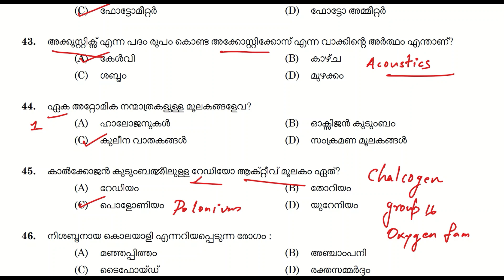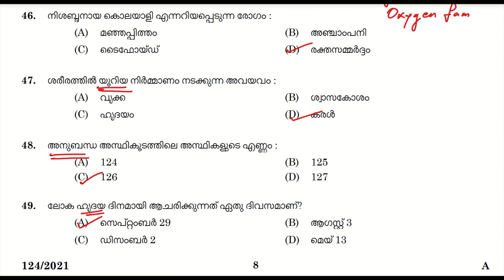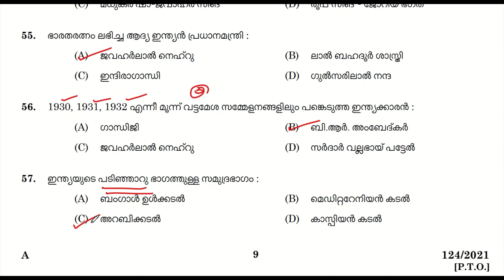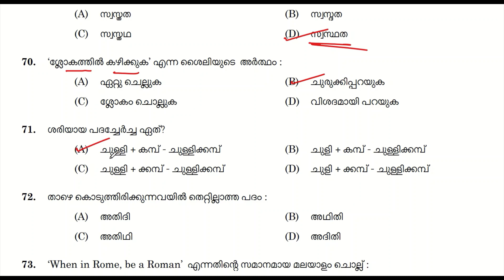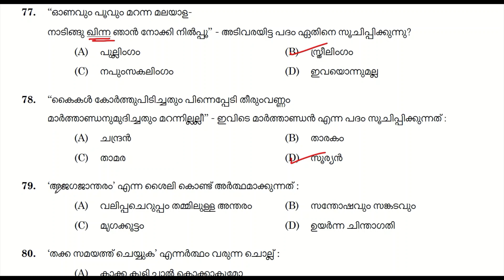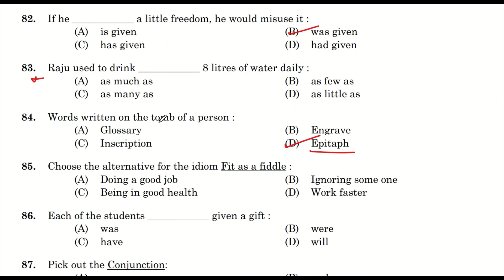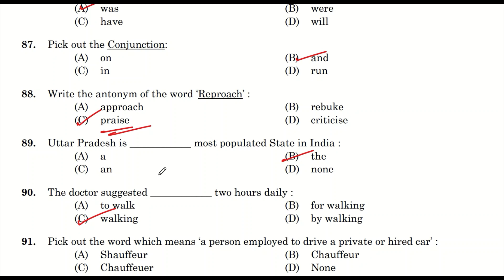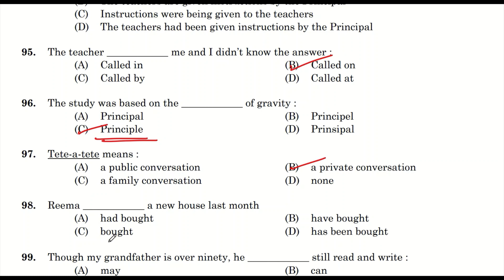KERALA PSC💯QUESTION PAPER|PSC PRELIMS |PSC MAINS|LDC|LGS|LP UP|UNIVERSITY ASSISTANT|POLICE CONSTABLE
COACHING CLASS FOR ALL KERALA PSC EXAMS
10TH LEVEL PRELIMINARY EXAM PSC
PLUS TWO LEVEL PRELIMINARY EXAM PSC
10TH MAIN PSC EXAM

 എസ് സി ബുള്ളറ്റിൻ  65 ആം വാർഷികം പ്രമാണിച്ചു ഇറക്കിയ വിശഷൽ പതിപ്പിൽ നിന്നുള്ള ചോദ്യങ്ങൾ പഠിക്കാം .